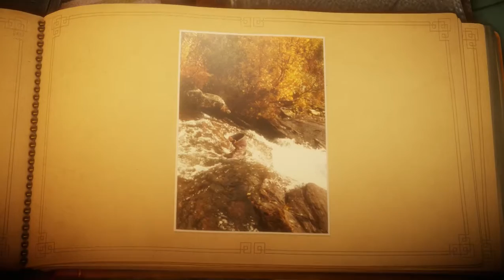Unravel GamePlay SteamPunks - Chapter 4: Mountain Trek